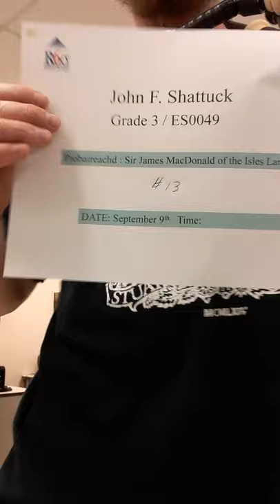John Shattuck's Piobaireachd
Sir James Macdonald of the Isles Lament